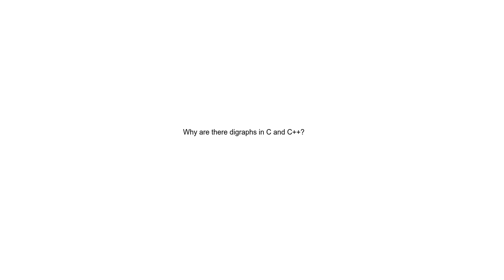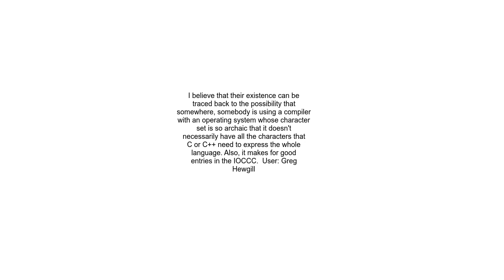Why are there digraphs in C and C++